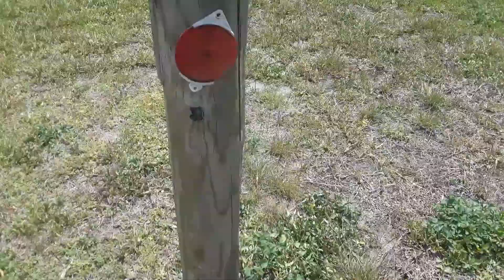Boy DOG to the restroom